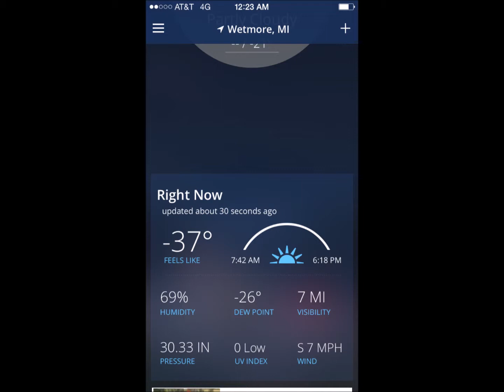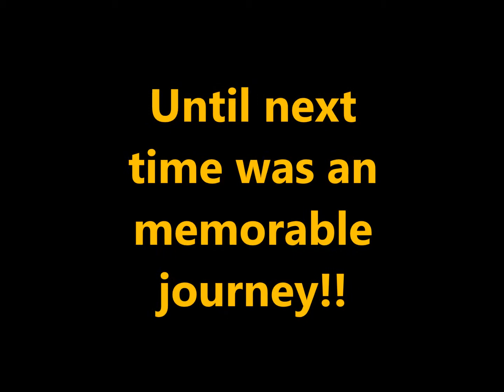Munising 2015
Description